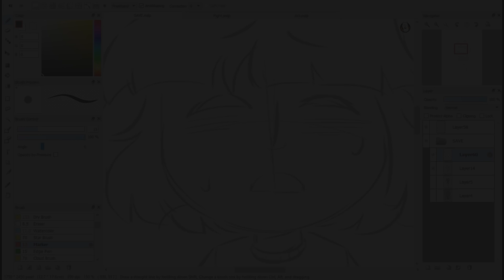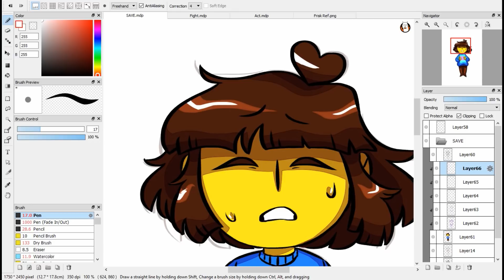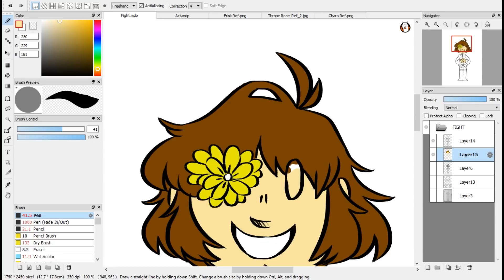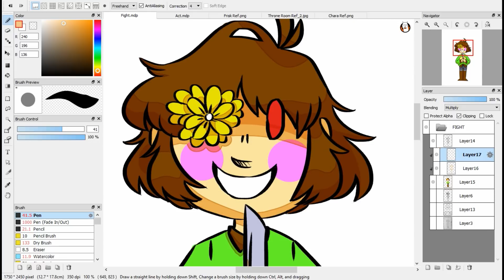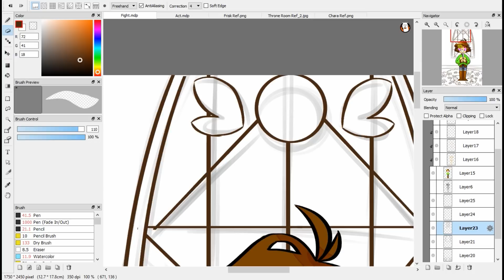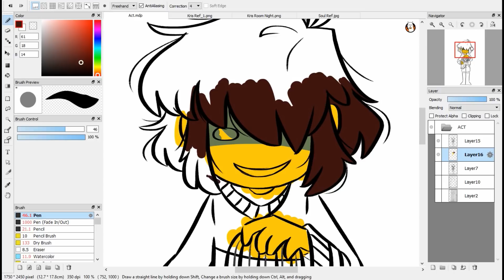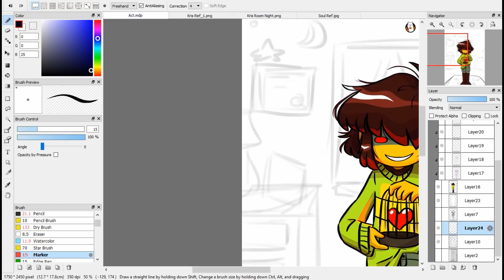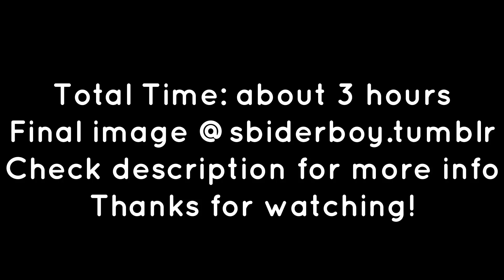UNDERTALE/DELTARUNE Speedpaint: What Will You Do...?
*SAVE
*FIGHT

*̢͈͈̺͕͘Á̸̜̩̯̙̩͝C̩̤͔̀͜T̞͘̕

Resources:
UGEE 1910b tablet
FireAlpaca
aTube Catcher
Wondershare Filmora

The Door
Basement
Prejoker
ANOTHER HIM
Man
Weird Birds
Bird Noise